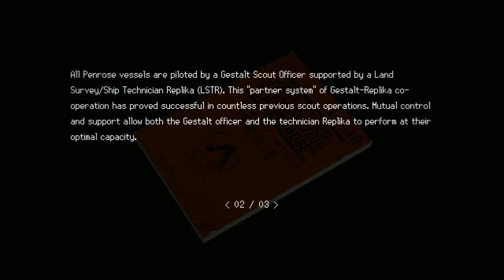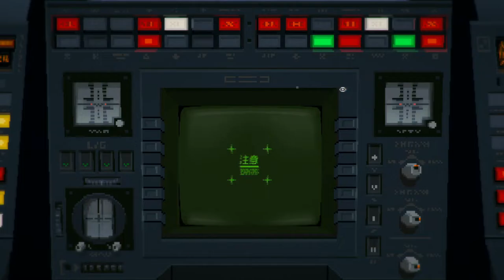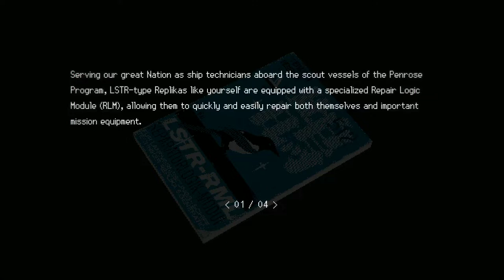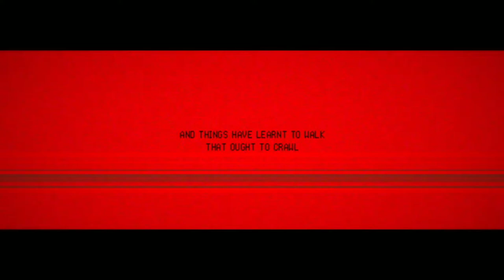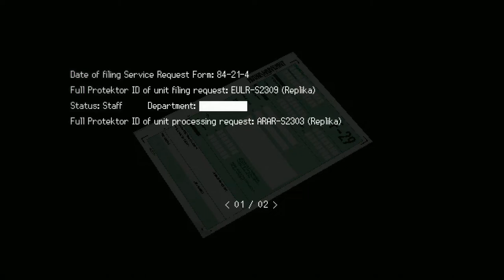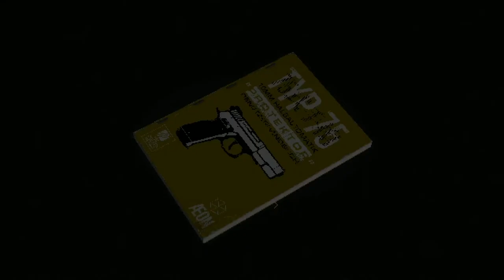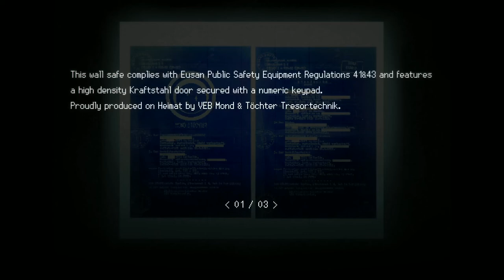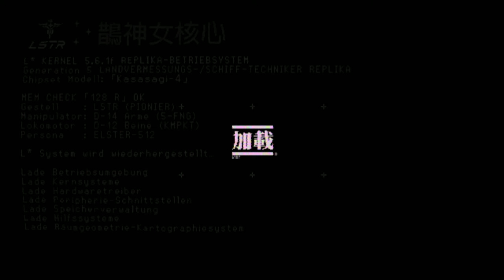SIGNALIS gameplay [no commentary]